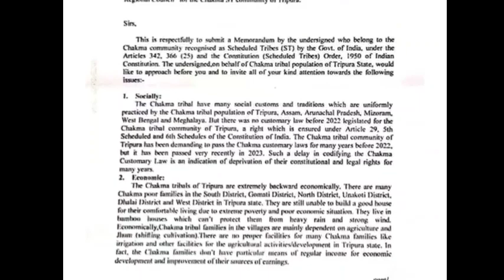Amar Shanti Chakma demand separate administration(Autonomous District Council for Chakma